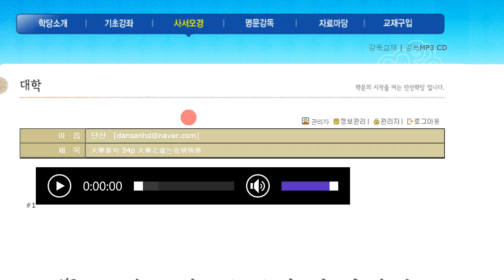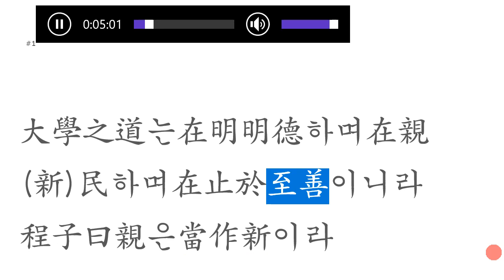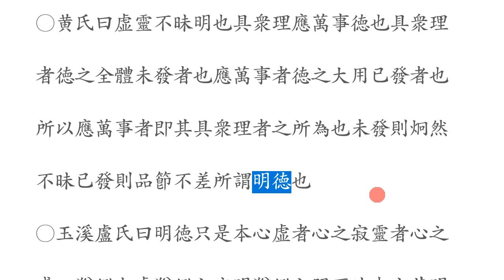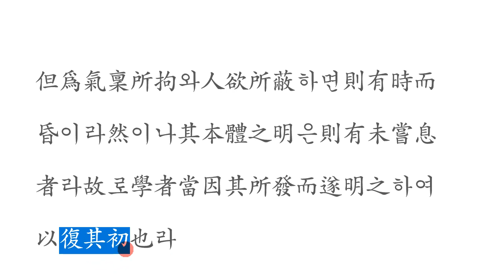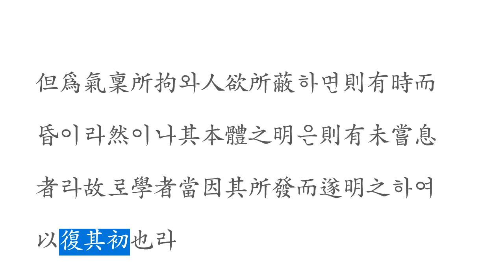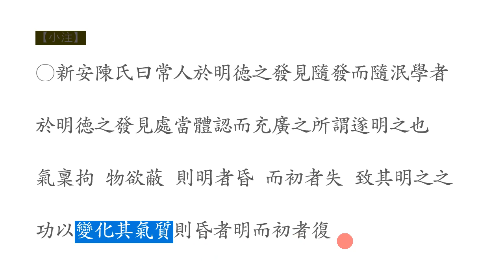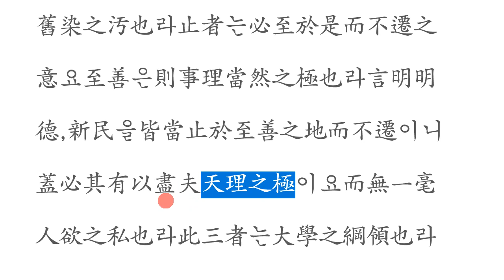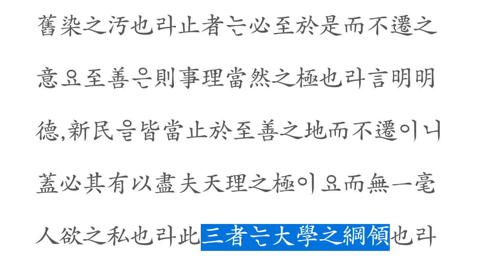대학강독(講讀) : 大學章句 34p 大學之道는在明明德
大學章句 34p 大學之道는在明明德 원문으로 강독하기